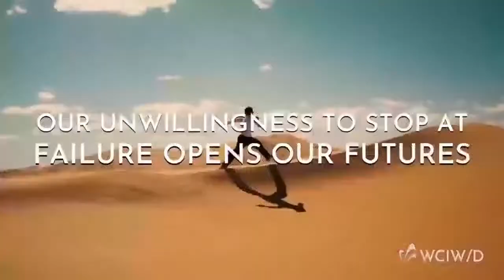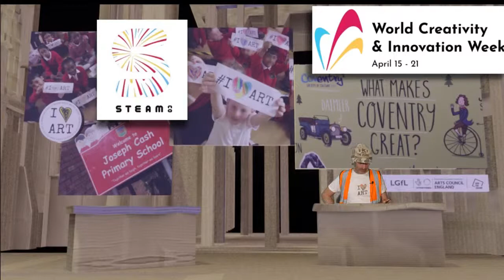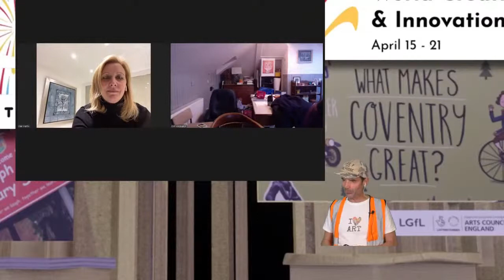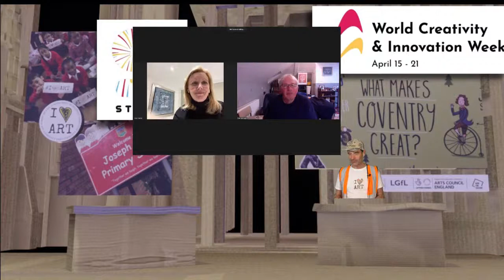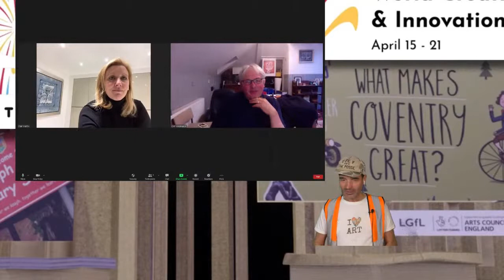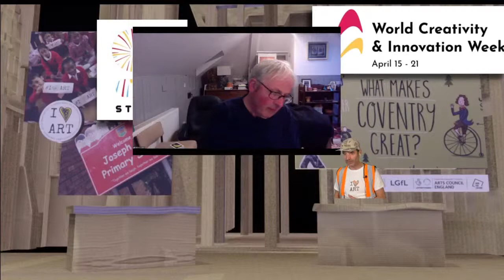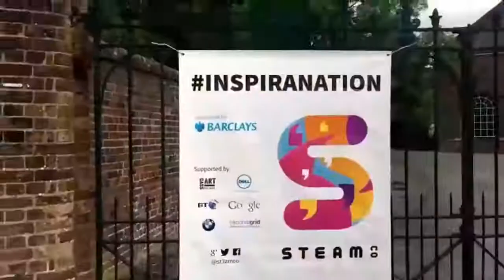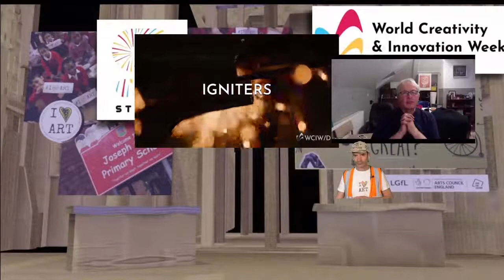WORLD CREATIVITY WEEK DAY 1: IAmCreative Open Mic and Cocreation Session